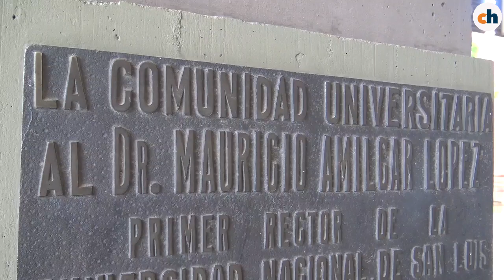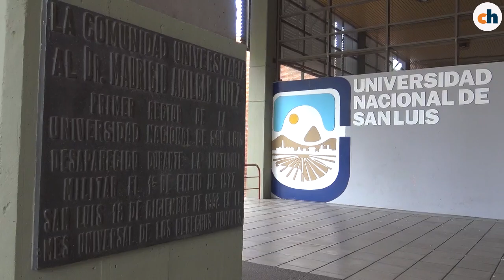La historia de Mauricio López, el primer rector de la UNSL y desaparecido por la dictadura